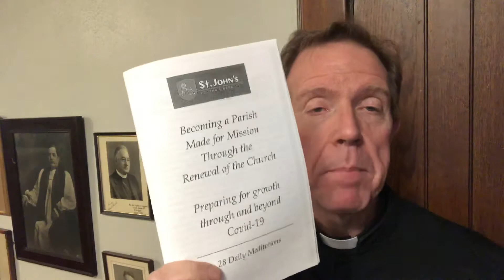Weds Morning Meditation 10/28/2020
The booklet described in this video can be found